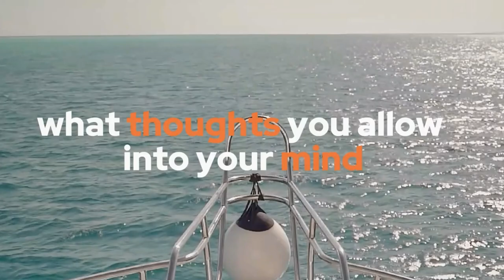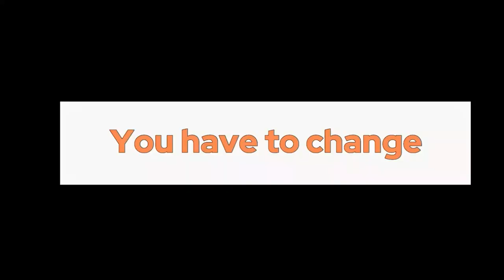Need more joy?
You are where you are ... but you're not alone. It isn't about will power and just going to the gym ...

Ep 17